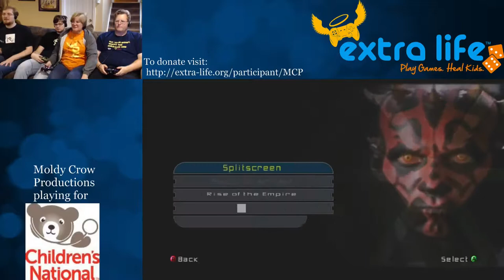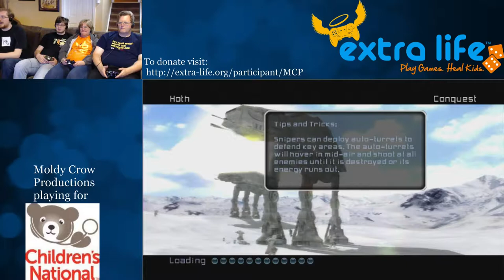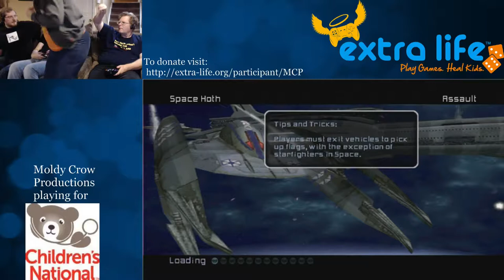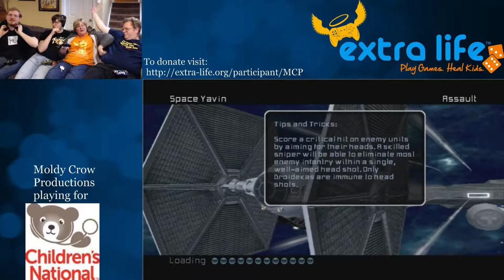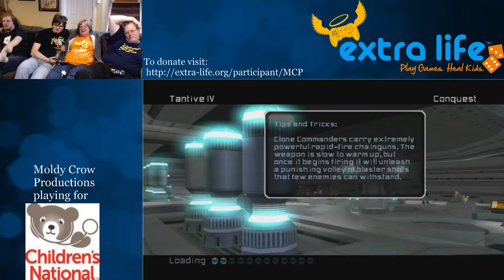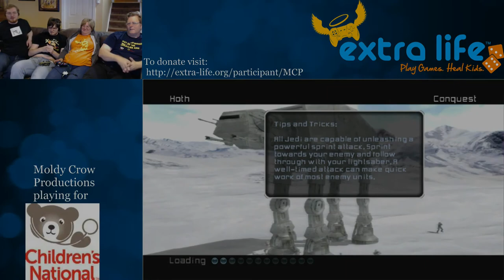Extra Life 2014 Live Stream Part 5: Star Wars Battlefront 2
We return to Star Wars for 4 player split screen multiplayer (cooperative of course). Can one family hope to challenge the might of the Empire, or to quell the Rebellion?

On October 25, 2014, MCP streamed a 24 hour charity gaming marathon to raise funds for Children's National Medical Center as part of Extra Life!
Missed the event? You can now donate to our 2015 event

The opinions of the hosts are solely theirs, and do not necessarily reflect anyone else's. So feel free to disagree.